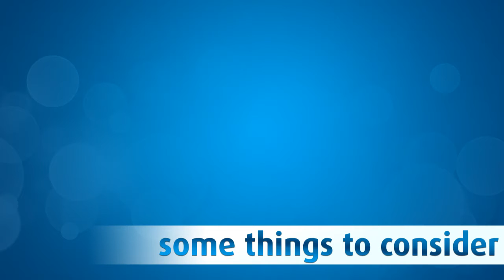Appliance Repair Katy 713 391-4475 Refrigerator Washer Dryer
Appliance Repair - Katy 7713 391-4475
Appliance Cowboys - Your best choice for repairing your refrigerator, washer, dryer, stove, oven stovetop,

We have been repairing appliance right here in Houston every day for over 9 years.

We service The Woodlands  --  Houston  --  Garden Oaks / Oak Forest  --  Sharpstown - Katy

Spring Branch  --  Galleria / Uptown  --  Montrose  --  Heights  --  Washington Corridor

Pearland  --  Museum District  --  Westbury  --  East End  --  Downtown  --River Oaks
 and all of Houston.

Appliance Repair Katy

Refrigerator Repair
Stove Repair
Washer Repair
Dryer

Every home depends on their refrigerator, on a daily basis. If your refrigerator is not working it can be serious! You will need fast refrigerator repair. Orange county residents rely on Smith Brother’s Appliance Repair for professional quality repair service. We are trained to repair and maintain all major refrigerator brands such as but not limited to GE, Viking, Jenn-air, Hotpoint, GE Monogram, GE profile, Dacor, Samsung, Bosch, Thermador, Miele, Whirlpool, Sub Zero Repair Orange County, Amana, Maytag, LG and many others.

When your refrigerator is not working properly it can be a real hassle, food can spoil costing you money and wasting valuable goods! Regular maintenance can save you from many issues and in the long run save you money! Appliance Cowboys Appliance Repair can fix any problem including:

Sub Zero Repair Katy TX : refrigerators, freezer, winecoolers

Appliance Cowboys Appliance Repair is leading the way in washer repair. Katy TX residents trust us to repair their washing machines quickly and effectively. We have only trained professionals employed to care for your appliance. Washing machines require extensive training and knowledge to repair; trying to fix them on your own can be dangerous for you and can cause damage to your home. That is why you’ll need to call the professionals at Appliance Cowboys Appliance Repair to help you resolve your washer problems.

Our employees are trained to repair any type of washer with any features. We are also qualified to repair any brand as well! There are many things that can go wrong with your washing machine, and we can help you with them all. Here are some of the most common problems we encounter when repairing washing machines:

Appliance Repair Katy TX